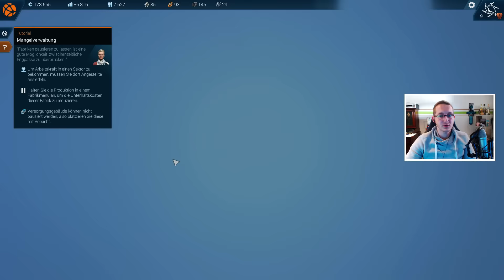5000+ MANAGER UND MONDSHUTTEL - ANNO 2205 PROJEKT MEGACITY #008 ★Lets Play Anno 2205 German Gold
Projekt Megacity im Anno 2205 Aufbaustrategie Spiel mit der Besiedlung von Mond und Arktis in Deutsch
ANNO 2205™ – das heißgeliebte Aufbau-Echtzeitstrategiespiel startet jetzt ins All. In ANNO 2205 erleben Spieler einen neuen Schritt in der Geschichte der Menschheit mit dem Versprechen, auf eine bessere Zukunft hinzuarbeiten. Sie erobern die Erde und errichten reiche, lebendige Städte und prachtvolle Industriekomplexe. Um den Wohlstand der eigenen Bevölkerung zu sichern, müssen sie jedoch auch ins Weltall vordringen.
Ein wissenschaftlicher Durchbruch auf dem Gebiet der Fusionsenergie verspricht sämtliche Lebensbereiche zu revolutionieren. Das dafür notwendige Isotop, Helium-3, kann jedoch nur auf dem Mond in abbaubarer Menge gefunden werden. Die Spieler wagen sich daher in den Weltraum und lassen sich im mitreißenden Rennen um Ressourcen und Macht auf dem Mond nieder.
ANNOs meisterhaft gestaltetes, ökonomisches Spielprinzip ist zurück und hebt Aufbau-Echtzeitstrategiespiele auf ein neues Niveau – nämlich bis ins All!
★Du willst mich unterstützen:
BESONDERE EIGENSCHAFTEN:

DAS GEFEIERTE AUFBAU-ECHTZEITSTRATEGIESPIEL GREIFT NACH DEN STERNEN: In ANNO 2205, dem sechste Titel der preisgekrönten Aufbau-Echtzeitstrategiespiel-Reihe, kolonisieren die Spieler ganze Kontinente auf der Erde, errichten Mondbasen und fördern die Ressourcen des Mondes, um ihre Städte in blühende Metropolen zu verwandeln.

UNBEGRENZTER STÄDTEBAU: In Tausenden Stunden mit offenem und herausforderndem Gameplay erleben die Spieler Hintergründe der Handlung und erschaffen monumentale Städte mit tausenden von Gebäuden. Die Spieler kontrollieren ihr wachsendes Unternehmen, das sich auf unterschiedliche Regionen sowohl auf der Erde als auch auf dem Mond verteilt. Neu ist außerdem der revolutionäre „Session-Modus“, der es erlaubt, gleichzeitig auf mehreren Inseln zu spielen und dabei unterschiedliche Regionen zu verbinden.
ANNO 2205 ist der bislang größte Titel der Serie, der unbegrenzten Wiederspielwert auf Inseln bietet, die fünfmal größer sind als in den Vorgängern.
DIE HERVORRAGENDE GRAFIK ERWECKT DIE STÄDTE ZUM LEBEN: Die neue Spiel-Engine birgt einen wahren Sinn für Pracht und bietet außerdem einen beispiellosen Grad an Detailtiefe. Die Städte erwachen dank fliegender Autos, über einer Millionen agierender Bürger inmitten tosender Fabriken, und einer erstaunlichen Tierwelt zum Leben.